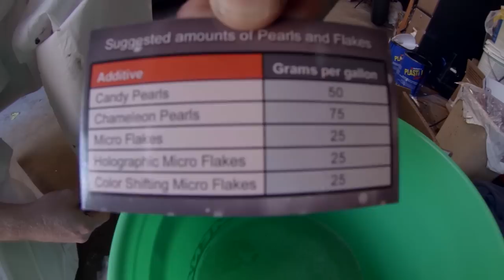Alien Pearl PlastiDip 350z - REV J HD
**ALWAYS CHOOSE HD**
Catch up on ALL the old Rev J plastidip videos
The most recent iteration in our series of PlastiDip Videos, this time using their Alien Pearl line of dips.  They make a handful of different color "ranges", from tangerine's and reds to aqua's and greens, with each version producing a slightly different range of color and sparkle.  We show our process from prep to topcoat.

Check out more great music from out friends and cohorts at UniFi Records